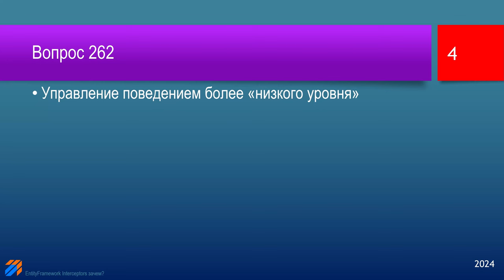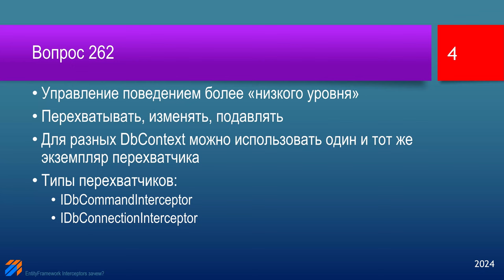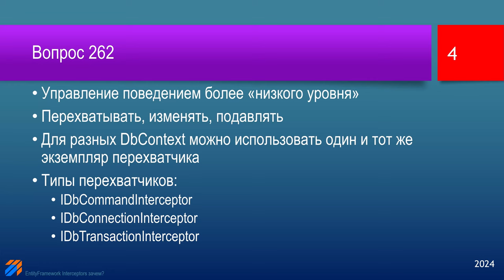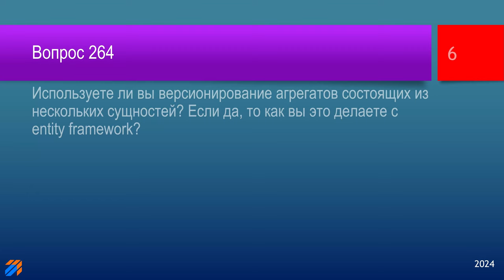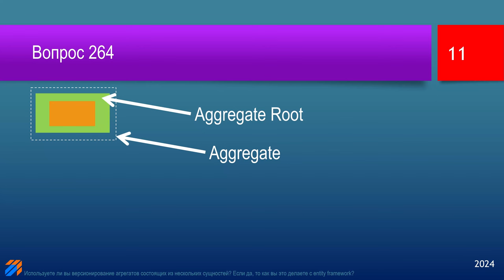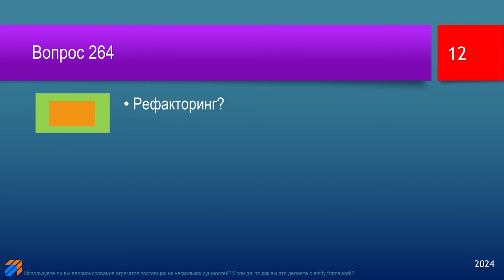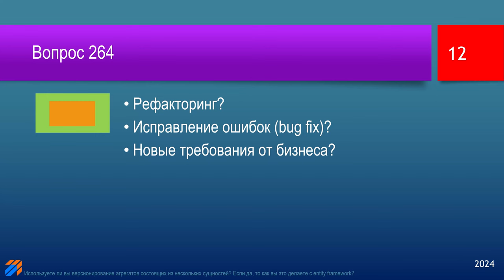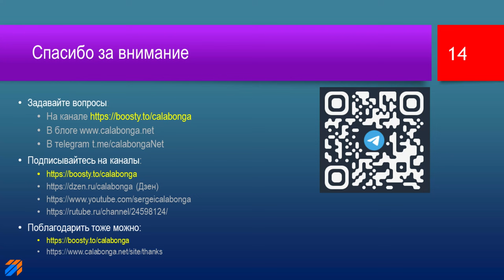FAQ 58 по программированию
262. EntityFramework Interceptors зачем?
263. Как вы оптимизируете запросы к базе данных? Смотрите ли план выполнения? С чего обычно начинаете оптимизацию и на что обращаете в первую очередь внимание?
264. Используете ли вы версионирование агрегатов состоящих из нескольких сущностей? Если да, то как вы это делаете с entity framework?
265. Как научиться читать исходный код больших проектов?